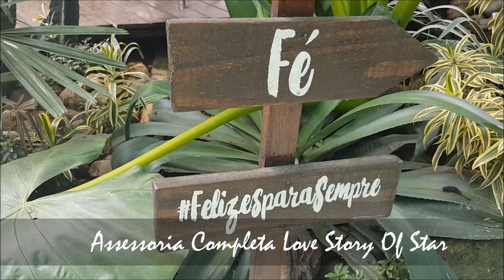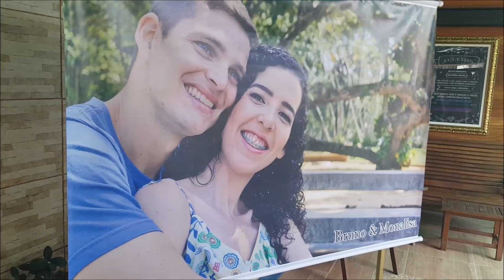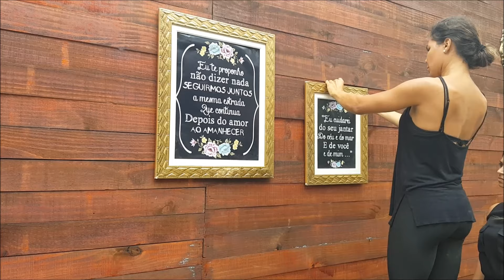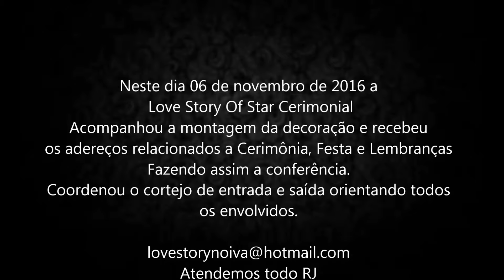Bastidores da Coordenação Love Story Of Star Cerimonial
Assessoria durante a montagem da decoração
Acompanhamento da chegada do BUFFET
Recebimento dos adereços da Cerimônia, Festa , Lembranças , fazendo assim a conferência.
Coordenação da Cerimônia
Animação da recepção
Auxílio aos noivos, convidados e fornecedores
Love Story Of Star Cerimonial
Atendemos todo RJ
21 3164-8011 \ 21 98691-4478 \ 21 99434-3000 Aryane Moren